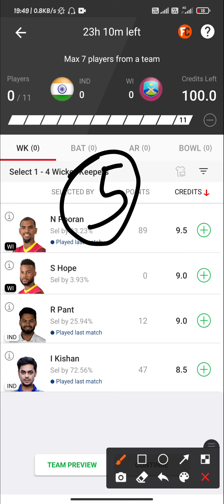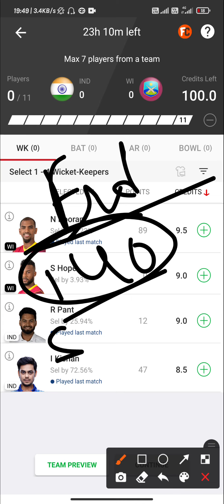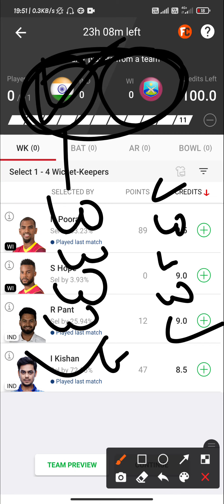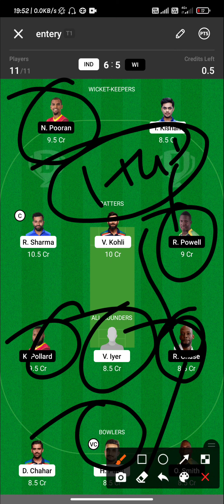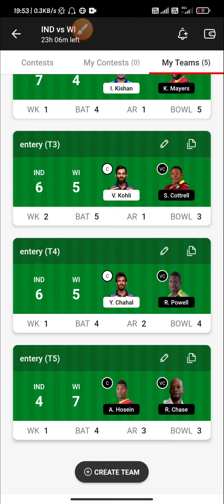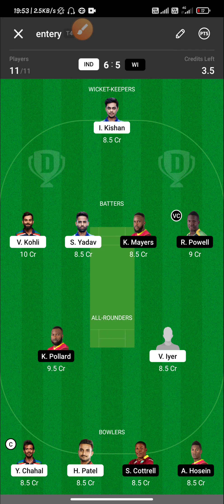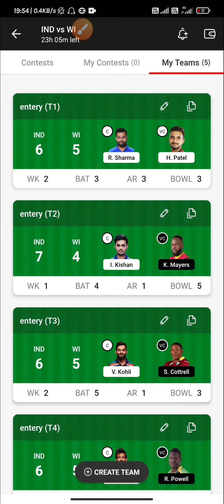IND vs WI Dream11 Prediction||INDIA🇮🇳 vs Westindies|playing11|Best Team|2nd T20 Match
india🇮🇳 vs Westindies SERIES 2022

IND vs WI perfect   💯💯💯💯💯💯 💯💯WIn Pricdiction

100% winning team. Dream11 fantasy

|DREAM 11 BEST TEAM,Team News, & Playing 11,T20 series,

WI vs IND 2nd T20 Dream11,
Wi vs IND dream11 2022,
IND vs wi Dream11 2022,
INDIA vs Westindies Dream11 team,
Wi vs IND T20 Match 2022,
ind vs WI 2022,
today Match Dream11,
Wi vs IND 2nd T-20 Match 2021,
Wi vs IND T-20 League2022,ODI
Pitch report, playing 11
Full details analysis ind vs Wi,

Team News of IND vs Wi,
Playing 11 of IND vs Wi,
Players Stats Of IND vs Wi,
Key Player of Wi vs IND,
Dream11 Team,
Wi vs IND playing Team,
Dream 11 Team 100%win,
DREAM11 TEAM IND vs Wi,
Fantasy prediction Wi vs IND,
IND vs WI NEWS,
DREAM11 six team,
Test series WI vs IND 2021-22,
Dream11 six team IND vs WI,
Dream 11  team IND vs WI, Dream11,dream11 team,
Westindies vs INDIA DREAM 11 TEAM,